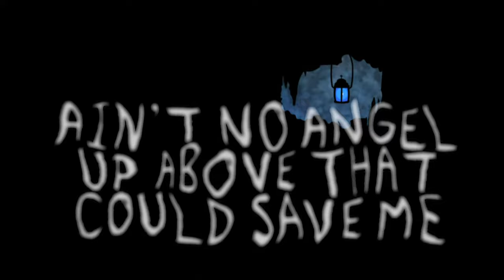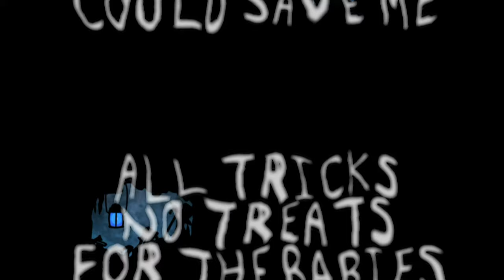LVCRFT - Spooky [Official Lyric Video]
Taken from the album 'This Is Halloween Volume 1'. Listen below!